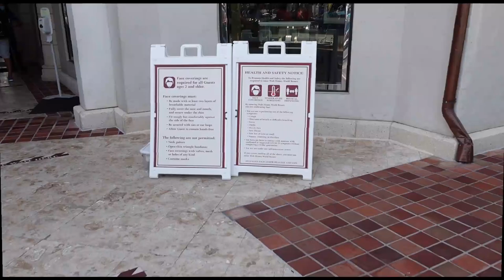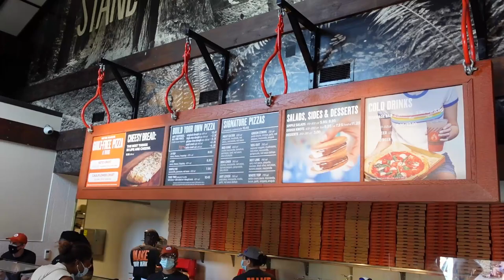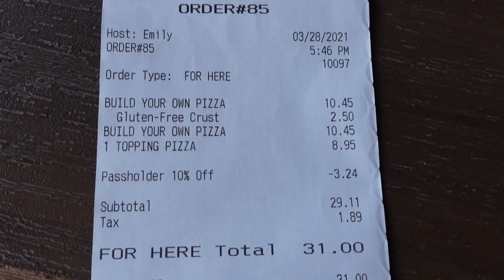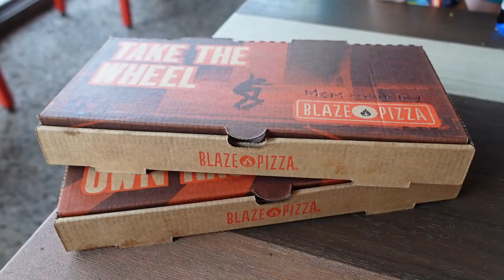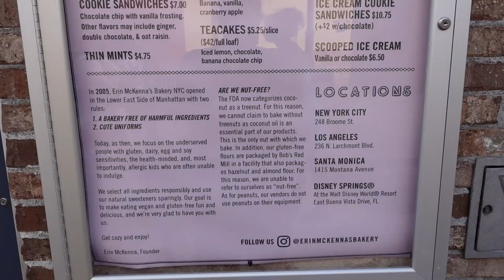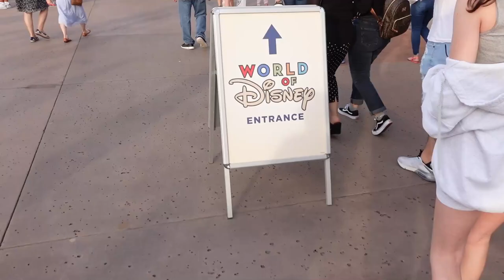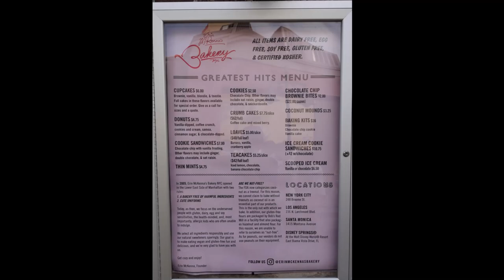Disney Springs Spring Break 2021 - Food, Crowds & Shopping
Curious about Disney Springs Spring Break 2021?  What is it like at PEAK Season, Crowds?  Join Mermaid Nina as she explores Disney Springs over Spring Break.  Food, Crowds & Shopping!  Start off by visiting Nina's FAVORITE places; Blaze Pizza & Erin McKenna's for some Vegan Treats...then wait in line for the World of Disney.  SEE what its like visiting Disney Springs RIGHT NOW.  SEE what it's like visiting Disney during Covid, what it's like at Disney Springs 2021 during Covid!  SEE what its like visiting & eating at Disney Springs right now too, at Blaze Pizza and Erin McKenna's!  SEE how Nina's family enjoys Vegan & Gluten Free Disney eats (Food Allergies too).  Was it Safe?  What safety procedures did Disney Springs (Disney World) have in place.  SEE what it was REALLY like.  Was everyone following the RULES?  Is it worth going to, RIGHT NOW?

VIDEO shot with NEW Sony XV1 - 4K, HD